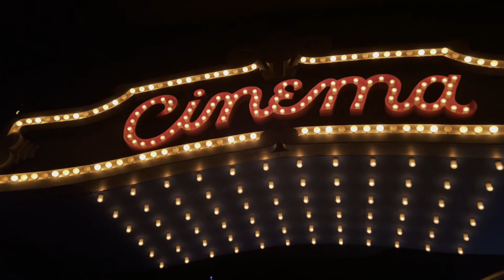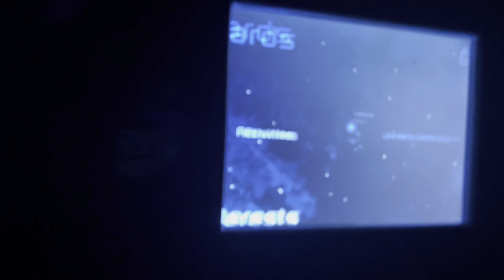Full POV of the Ride INSIDE Spaceship Earth in Epcot at Disney World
Experience tjhe full ride (is it Dark, but it is  a Dark Ride) pf Spaceship Earth from a whole new perspective as you travel around the world in this beautiful Disney World Epcot video.

Disney World Epcot is one of the most popular attractions at the Walt Disney World Resort, and for good reason! This video gives you a beautiful view of Spaceship Earth from different angles, making it a must-see for anyone visiting Disney World!